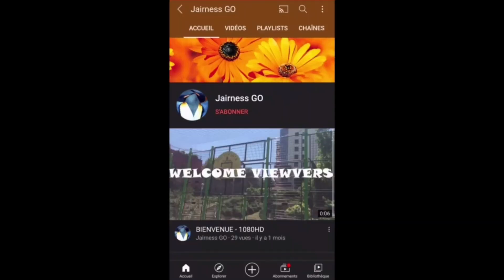Funny Shooter 2 ( Vidéo HD )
LE JEU SE NOMME : FUNNY SHOOTER 2

Fortnite et vous êtes vous capable de faire mieux

Merci ❤❤❤💯